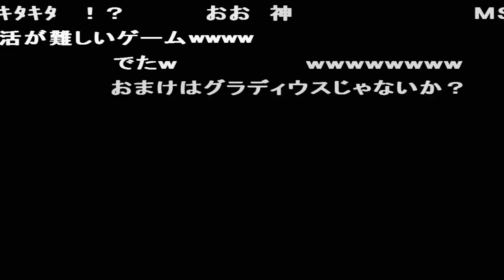コメ付き 沙羅曼蛇 SALAMANDER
このようにかせぐのだ 2人プレーだと2人合わせて3つになる 定期的に聞きたくなるwwww 処理落ちの中避けて行くのが気持ちいい 縦スク面どうなんの 奇数面はどうなるんだコレw PSG積んでるのにorz マウスカーソルに1面持ってるのはX68kだアホ